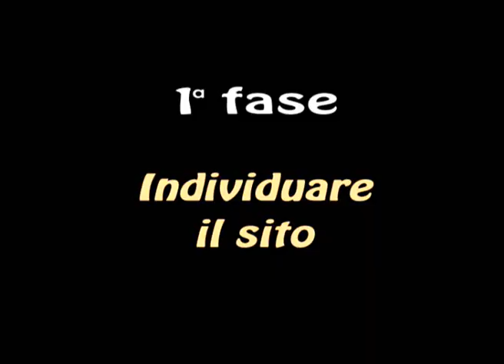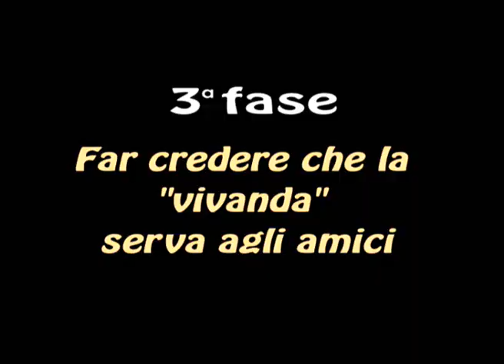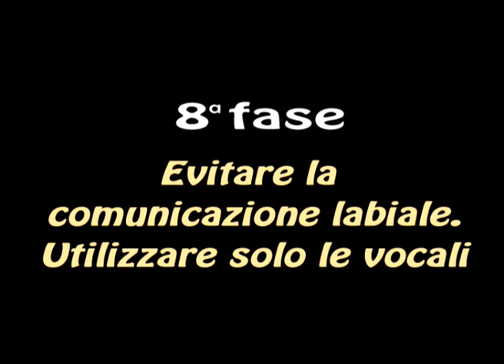ANGELO STAGNO , l'intrusangelo. Con Giuseppe Bennica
Angelo si intrufola fra gli ospiti, durante un rinfresco .
L'intrusAngelo , FAVOLOSO VIDEO da vedere...Le 10 fasi per salvare l'umanità dal pericolo della siccità.. esposte da Angelo Stagno, intervistato da Giuseppe Bennica   .IMPORTANTE seguire questo video, per potere apprendere le tecniche di  sopravvivenza. le riprese sono di Salvo Giglia e Dome Presti.